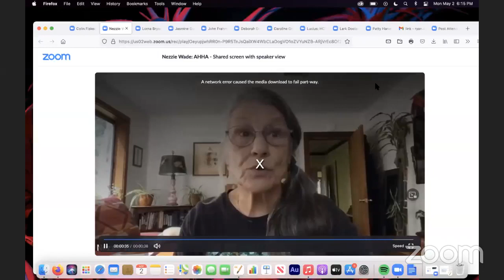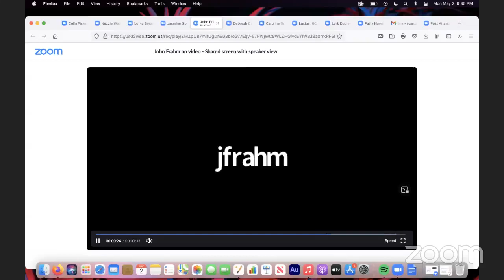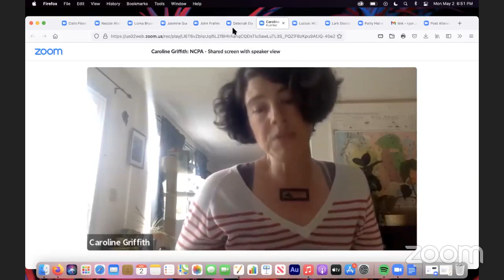Humboldt County Board of Supervisors Candidate Forum: 5th District Candidates - May 2, 2022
Humboldt County Board of Supervisors Candidate Forum with 5th District Candidates, Larry Doss and incumbent Steve Madrone.

Hosted by KMUD Community Radio, Moderated by KMUD News Director Lauren Schmitt